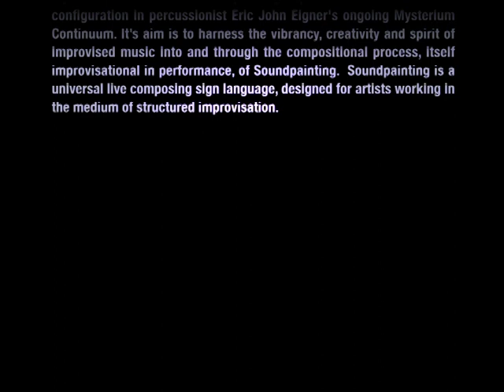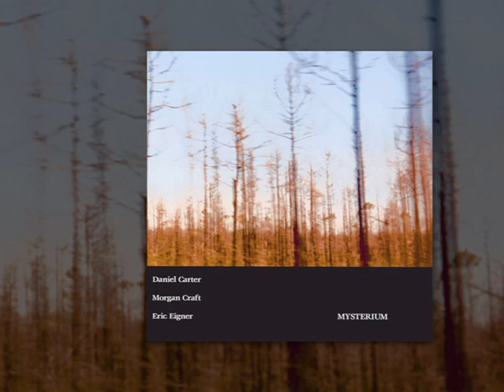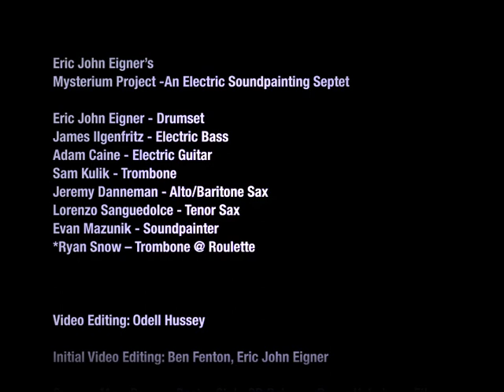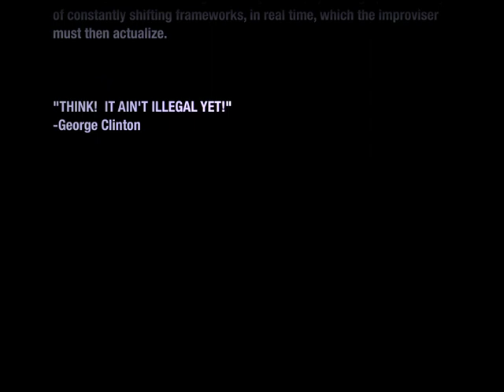MYSTERIUM - An Electric Soundpainting Septet (Full Documentary)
Mysterium is a project designed to function as a worldwide bridge-way to isolated improvising artists, of multiple mediums, cultures, disciplines, genders and generations, to come together and engage in new work. Due to the rotation of concept and personnel, it has a built in mechanism to keep things new and fresh, to push and challenge those involved, throwing them into new territories and experiences, creating a more expansive and visceral work.

Mysterium -- An Electric Soundpainting Septet is the third and latest configuration in percussionist Eric John Eigner's ongoing Mysterium Continuum. It's aim is to harness the vibrancy, creativity and spirit of improvised music into and through the compositional process, itself improvisational in performance, of Soundpainting. Soundpainting is the universal live composing sign language created by New York composer Walter Thompson for musicians, dancers, actors, poets, and visual artists working in the medium of structured improvisation. It is a fantastic system which not only allows the player(s) the freedom to improvise while still achieving intentional structural and compositional elements but also challenges the improvisor by setting up a diversity of constantly shifting frameworks, in real time, which the improvisor must then actualize. As an additional challenge, we have set for ourselves to make this band somewhat of a dance band. Dancing to totally improvised music? Who could have thought?

Personnel:
Eric John Eigner - Drumset
James Ilgenfritz - Electric Bass
Adam Caine - Electric Guitar
Sam Kulik - Trombone
Jeremy Danneman - Alto Sax
Lorenzo Sanguedolce - Tenor Sax
Evan Mazunik - Soundpainter

* Ryan Snow - Trombone (Roulette)

Video Editing - Shawn Odell Hussey
Photography - Eilon Paz, Peter Gannushkin/Downtownmusic.net